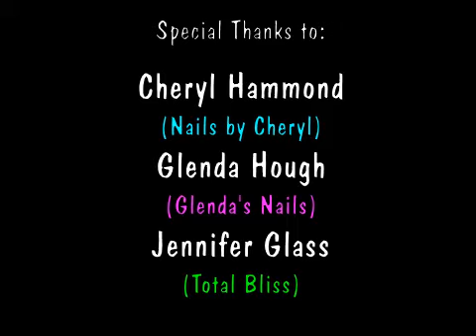Inverted Moulds Picture Gallery 7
7th installment of our Gallery series of acrylic nails created by our customer nail technicians using our product Inverted Moulds, along with our range of advanced Liquid and Powder acrylics (L&P) and fantastic coloured nail art powders and glitters :-)

In this video we have:

Cheryl Hammond (Nails by Cheryl)
Glenda Hough (Glenda's Nails)
Jennifer Glass (Total Bliss)

And if you want to purchase the funky nail art powders then go to our sister site:

Cheers!

ENUK Inverted Nail Systems